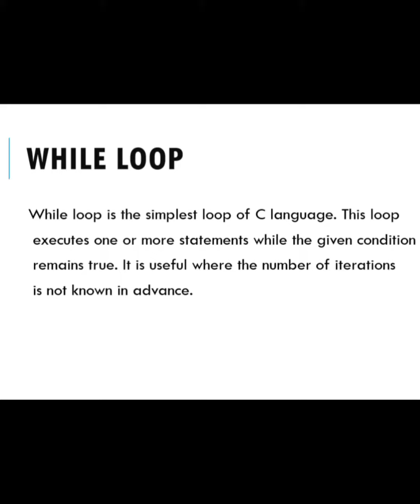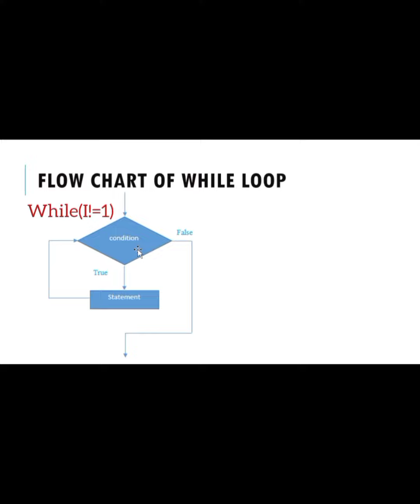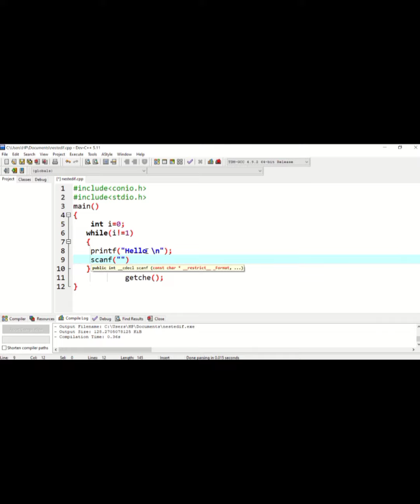what is while loop whileloop # while loop with example